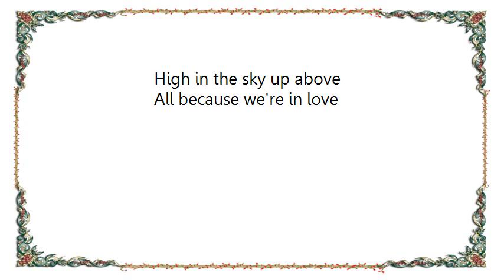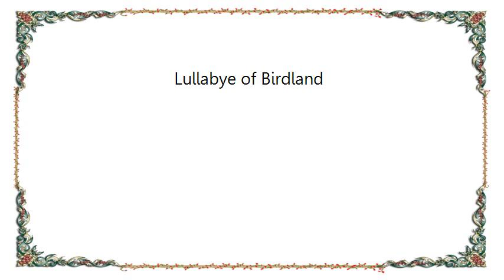Linnzi Zaorski - Lullabye of Birdland Lyrics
[Lyrics Linnzi Zaorski - Lullabye of Birdland]
Lullaby of Birdland, that's what I
Always hear when you sigh
Never in my wordland
Could there be ways to reveal
In a phrase how I feel

Have you ever heard two turtle doves
Bill and coo when they love?
That's the kind of magic
Music we make with our lips when we kiss

And there's a weepy old willow
He really knows how to cry
That's how I'd cry in my pillow
If you should tell me farewell and goodbye

Lullaby of Birdland whisper low
Kiss me sweet and we'll go
Flyin' high in Birdland
High in the sky up above
All because we're in love